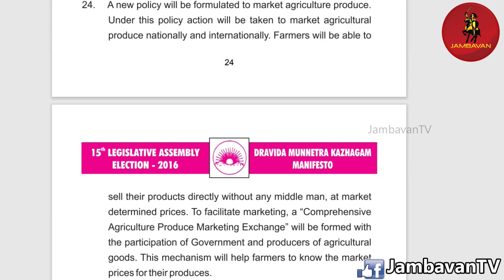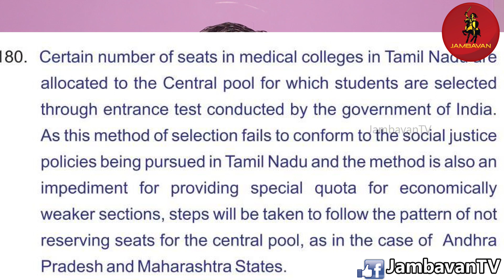தேர்தல் அறிக்கையே பொய்யா? திரு.டி.ஆர்.பாலு சொல்வது உண்மையா?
புதிய வேளாண் சட்டங்கள் என்பது திமுகவின் 2016 தேர்தல் அறிக்கையில் இருந்த விஷயங்கள்தான் என்று முதலமைச்சர் பேச, அவருக்கு அடிப்படை விஷயமே தெரியவில்லை என்று முன்னாள் மத்திய அமைச்சர் திரு.டி,ஆர்.பாலு பேச -- எது உண்மை?